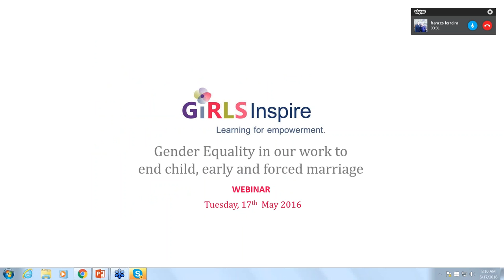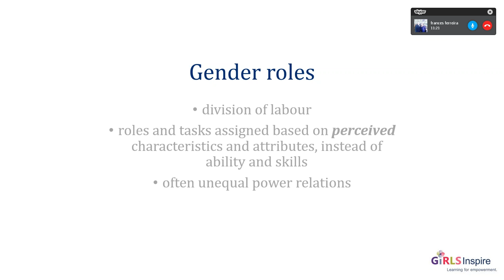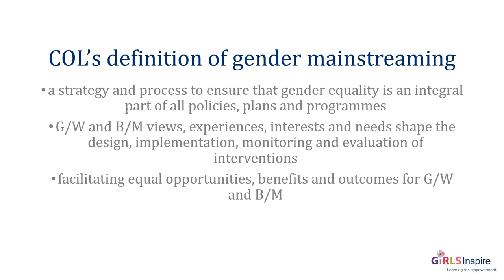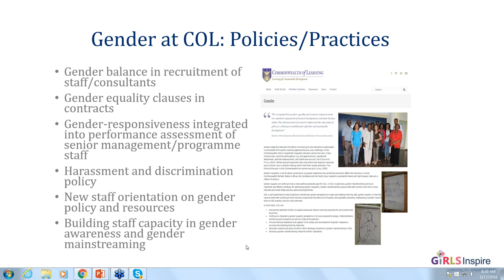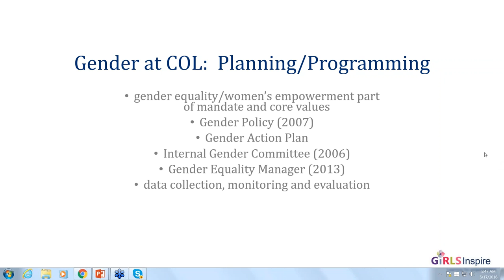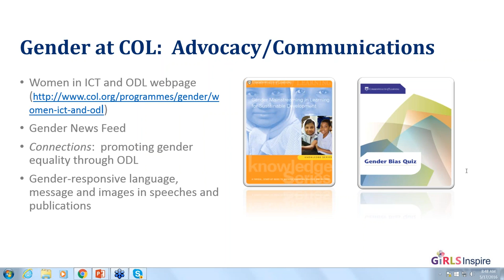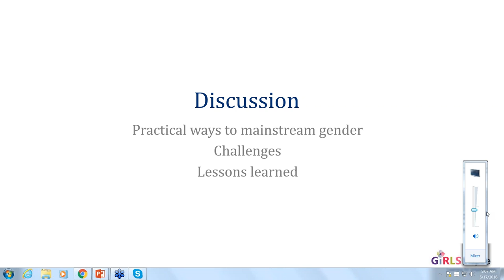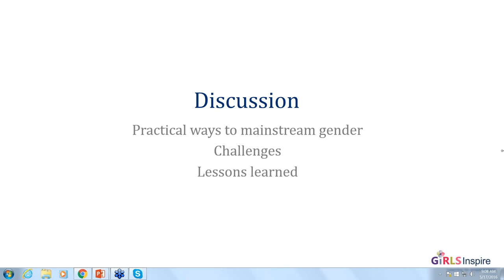GIRLS Inspire Webinar: Gender equality in our work to end child marriage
Speaker: Roseanne Wong

COL’s Gender Equality Manager, Roseanne Wong, discusses the topics of gender equality and ways to address and increase gender equality in our workplaces and initiatives.

CC-BY-SA: You can use, modify, reuse or redistribute any or all of this presentation with attribution.